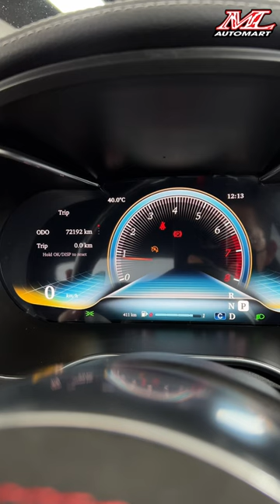Mercedes W205 Digital Meter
Address :
1G, 3G, 5G, Jalan Bandar 12, Pusat Bandar Puchong, 47100 Puchong, Selangor